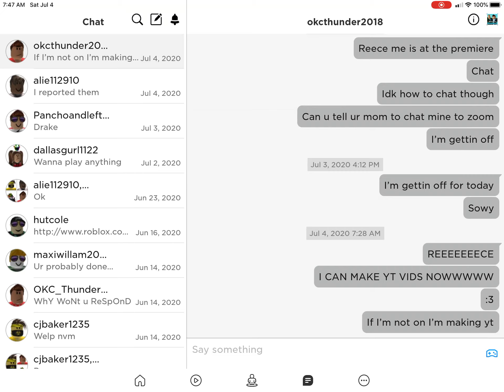Shortest intro ever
Super short
:P